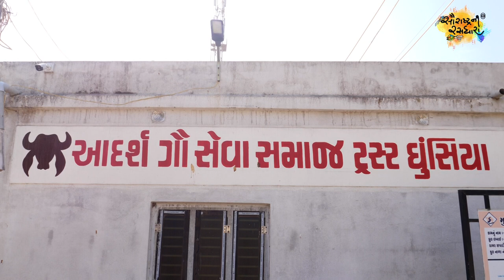આદર્શ ગૌશાળા ઘુંસીયા || Govshala